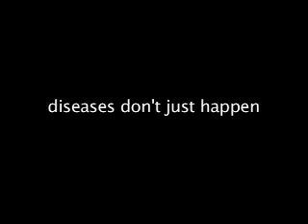Price Check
A comical public service announcement on the importance of healthy lifestyle choices.